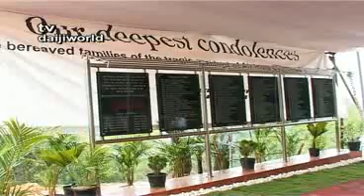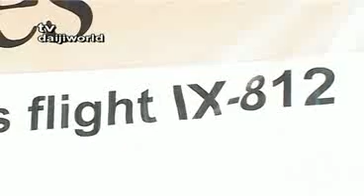M'lore: Memorial Comes Up at AIE Crash Site -- Due Recognition for 158 Victims